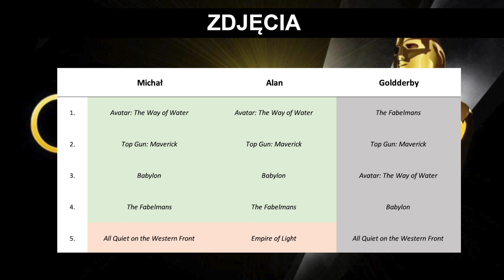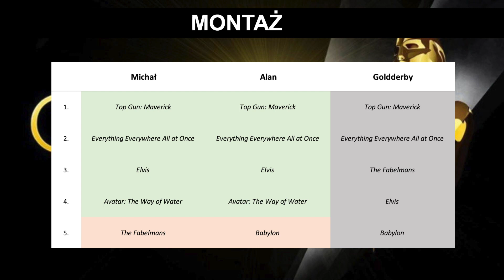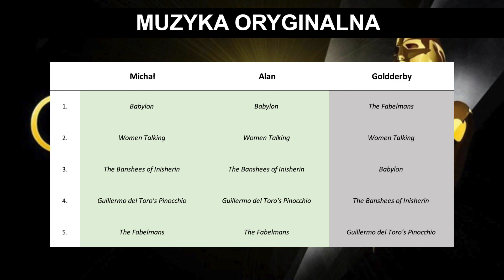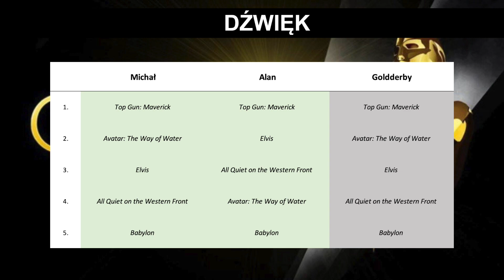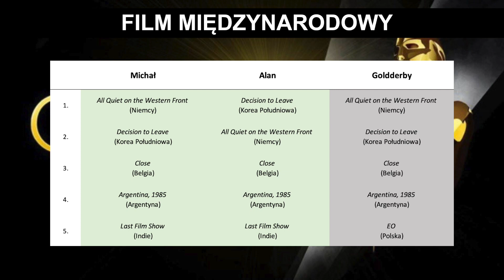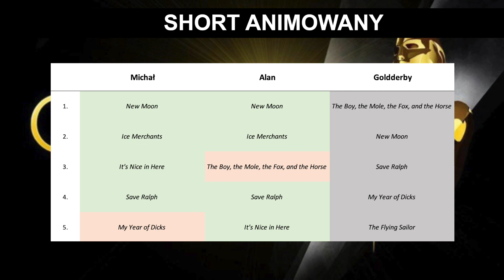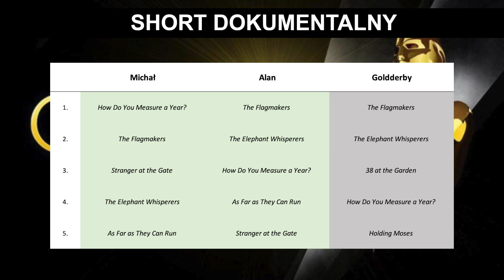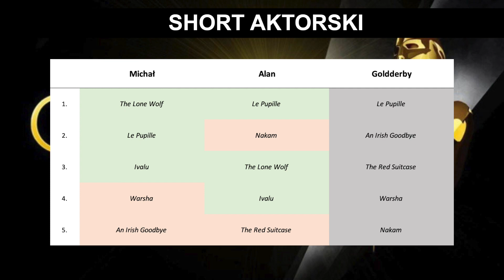Oscary 2023 - grudzień - kategorie techniczne i reszta - przewidywania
Jednak zmieściliśmy się w dwóch częściach także zapraszamy na przegląd wszystkich kategorii below the line!

0:00 Intro
0:55 Zdjęcia
6:50 Kostiumy
10:09 Montaż
15:37 Charakteryzacja i fryzury
19:50 Scenografia
21:24 Muzyka
24:56 Piosenka
35:06 Dźwięk
37:03 Efekty specjalne
39:51 Animacja
40:57 Dokument
45:42 Film międzynarodowy
47:46 Short animowany
58:47 Short dokumentalny
1:06:51 Short live action